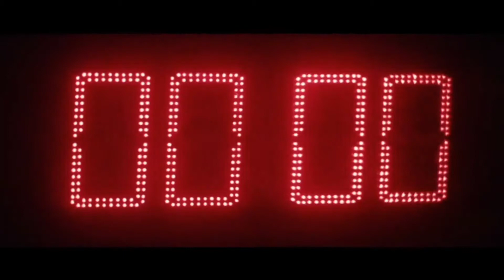motivation video for successful life || No pain no gain✓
. motivation video for running every day..

. motivation video for life Changer.

. successful life in hard work.

       " I HOPE YOU CHANGE YOUR MIND"